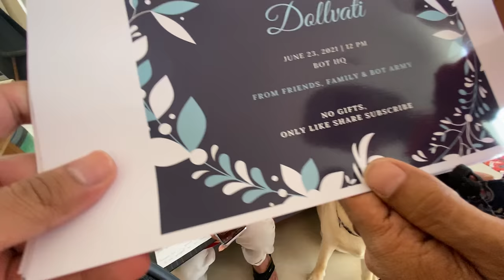I GOT MARRIED. - VLOG 69